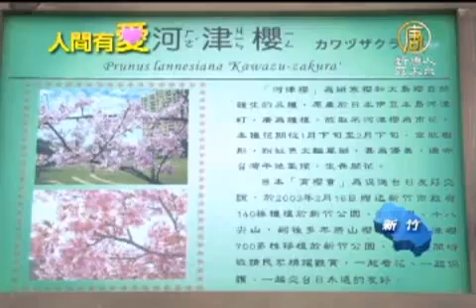樂齡志工勤照顧 新竹公園櫻花開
【新唐人亞太台2012年2月10日訊】春天正是櫻花盛開時節，全省有多處賞櫻景點，在新竹市區的公園裡，就有難得的河津櫻花美景。而這些漂亮的櫻花能順利的成長茁壯，全靠一群高齡70歲以上的樂齡志工細心照顧。

一朵朵粉嫩淡雅的日本河津櫻花，燦爛盛開。吸引民眾拿起相機，記錄這難得的櫻花美景。

民眾：「 覺得好像來到日本的感覺一樣喔。」

賞櫻不必到日本，在新竹公園裡就能看到它們美麗的身影。

民眾：「忙完家務我就可以來這邊(賞櫻)，也不必出國。」

民眾：「這兩三年我都有來觀察這個櫻花，這櫻花是越來越漂亮了，攝影同好的話應該可以來這邊拍照，不錯。」

而這些漂亮的櫻花，全部靠一群高齡70歲以上的樂齡志工細心照顧。

志工 曾滿全：「參觀的民眾啊，能夠看到這麼好的這個花，當然他們的喜悅，我們也是覺得很光榮很高興啦。」

志工 黃月娥：「這些櫻花是日本的育櫻會贈送給我們，他們好比是把女兒嫁到台灣來一樣，所以要我們好好照顧它。我們高興大家來看，看的人也很高興。」

在志工們的照料下，從一開始日本育櫻會贈送新竹市140株河津櫻花苗，到目前新竹公園已經培育出600多株櫻花。

新竹市松柏長青會 副理事長 楊根棟：「長青學苑園藝班裏頭的人，我請幾位來幫忙來照顧，一方面付出，退休了，來一種來奉獻社會。」

志工 張素玉：「我們理事長他十年如一日，每天早上4點多在家裡就要起床，準備要來種植、要管理、要保養。」

不同於台灣山櫻花的豔麗，新竹公園的河津櫻花顯得粉嫩雅緻，民眾享受賞櫻樂趣時，也別忘了謝謝新竹市松柏長青會志工們無私的付出。

新唐人亞太電視 黃定國 林秋霞 台灣新竹採訪報導

其他推薦:
《神韻》《SHEN YUN》